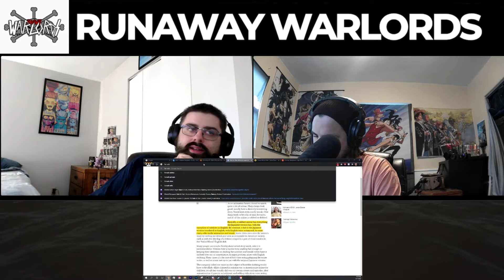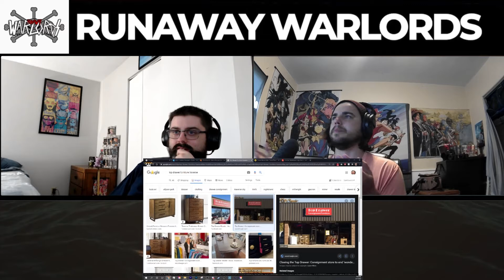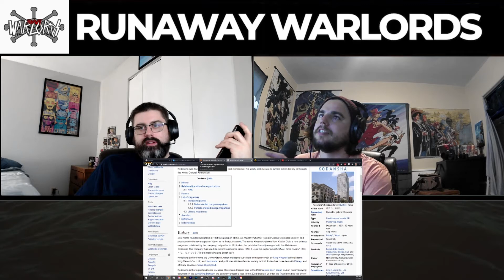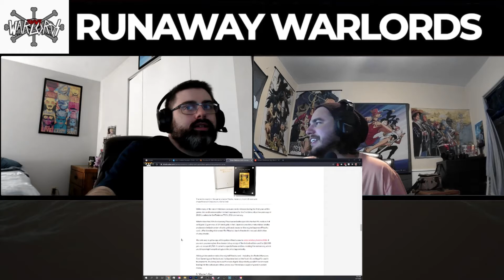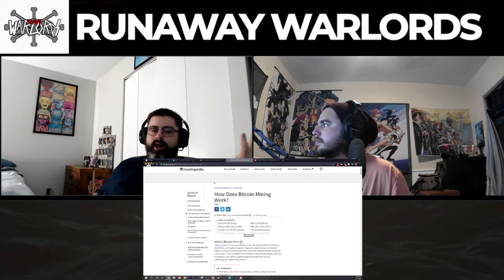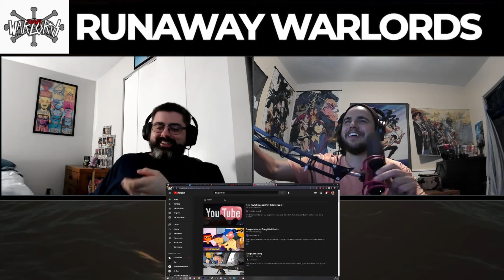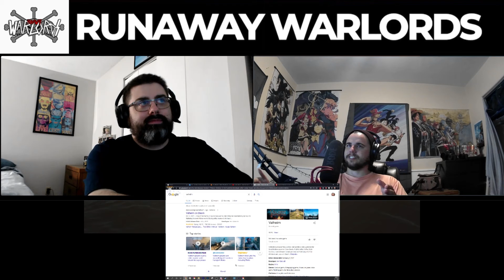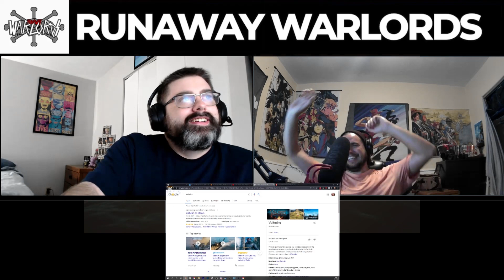“I Threw Away $1,400 Dollars” - EP 1 - Beard Bros